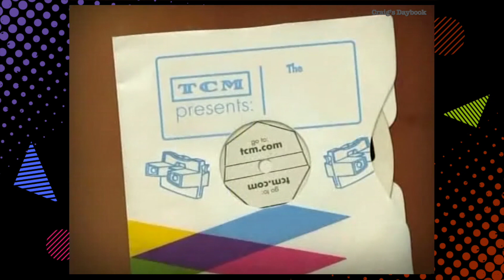Retro 2008 - TCM "Disney" Family Classics Promo #2 - Cable TV History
A second Turner Classic Movies (TCM) promo for a month long series of movies called The Family Classics that featured Disney films. This promo also highlights the TCM website component of the series. Disney films coming to TCM was the result of a deal made between Disney and Warner Brothers, owner of TCM, to reduce the licensing fees for The Great Movie Ride in The Disney-MGM Studios theme park. Disney wanted to pay less in licensing fees for Warner Brothers films like The Wizard of Oz and Casablanca. TCM wanted movies to air. A deal was struck whereby Disney provided a number of older films to TCM for broadcast in exchange for paying less in licensing. The result was that for the first time classic Disney films were shown on TCM and they made a big deal of it presenting a month long series of classic Disney films on each Sunday in the month of December. Sunday being the traditional day for The Wonderful World of Disney when it ran on network television.